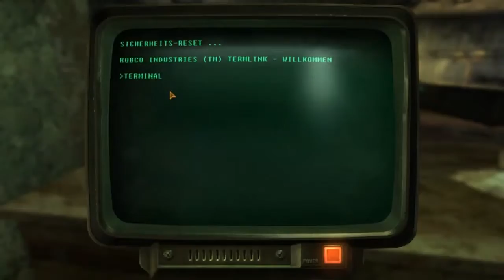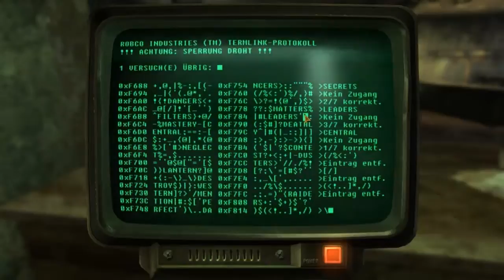Lets Play Fallout New Vegas #008 Das Rathaus von Primm (Detsch/HD)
Herzlich Willkommen zu Lets Play Fallout New Vegas. Ich bedanke mich schon im vorraus fürs Schauen ;) Bewerten und kommentieren falls es euch gefällt oder nicht.